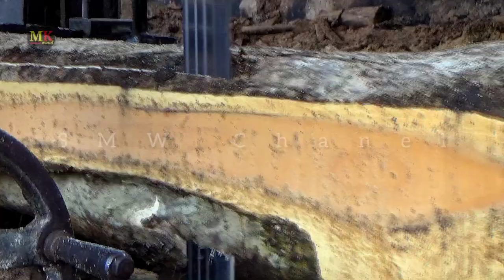Rugi Bertubi-tubi,,Bikin Bos Jera!! gara gara kayu jati ini juraganku bisa gulung tikar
Diborong keluarga bapak suharto,,uang sebanyak 47Juta hanya untuk tebus satu truk kayu ini

SAH!! Kayu raksasa ini di stop untuk umum,sebanyak 5kontainer dihentikan gara-gara ini

Cara membedakan kualitas mebel kayu jati yang pertama adalah dengan melihat serat kayunya. Kayu jati yang bagus adalah yang sudah berumur tua, semakin tua umurnya maka semakin stabil penampang papan yang dihasilkan. Kemungkinan untuk susut, retak pecah atau melengkung bisa di minimalisir dengan penggunaan kayu yang sudah berumur tua.
kita bisa melihat apakah kayu tersebut sudah atau tidak dari rapatnya dan jumlah lapisan kambiumnya. Semakin rapat dan banyak jumlah lapisannya, maka semakin tua pula usia pohonnya. Dan begitu sebaliknya.

Selain kita lihar dari bagian kepala kayu, kita juga harus melihat dari potongan samping atau radial dan angensial section untuk menentukan rapat atau tidaknya serat kayunya.

Semakin rapat seratnya, semakin tua berarti umur kayu nya, yang itu artinya semakin bagus kualitasnya.

Cara membedakan kualitas mebel yang selanjutnya adalah dengan melihat lebar papan / komponennya

Grade C minimal 15 cm, Karena rata2 mebel dengan kualitas ini pakai kayu log dengan diameter dibawah 20 cm. Makanya untuk mendapat papan yang bagian tengah / heartwood (lihat gambar diatas tadi), maksimal lebar papan yang didapat adalah 15 cm

Grade B minimal 20 cm karena log yang dipakai untuk grade B adalah diameter 30 cm kebawah. Jadi untuk dapat heartwood yang bagus, minimal lebar papan musti segini.

Grade A minimal 25 Cm. Log yang digunakan untuk pembuatan mebel grade A adalah 30 cm lebih. Jadi lebar papan 25 cm sudah cukup ideal untuk dapat papan kualitas bagus